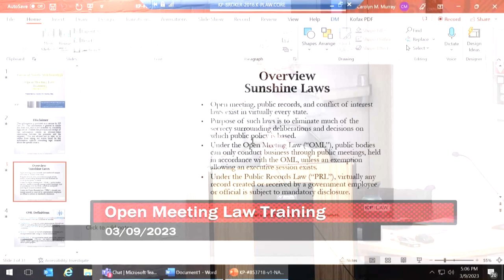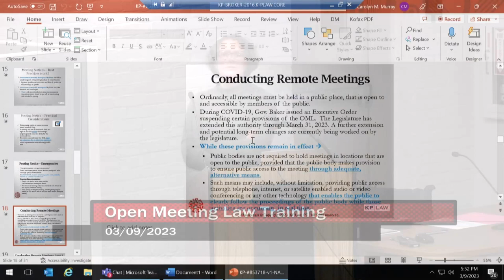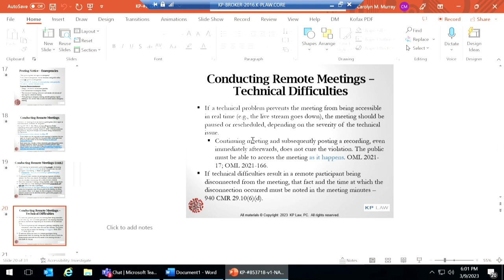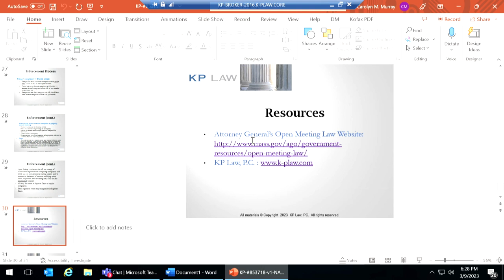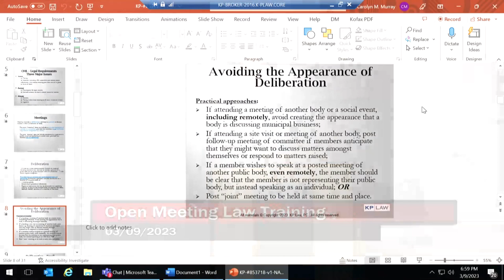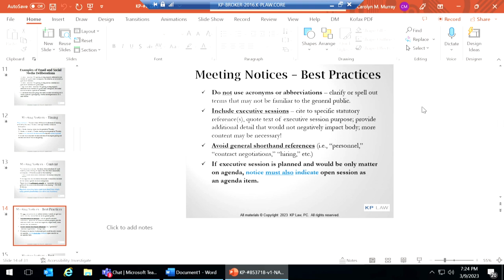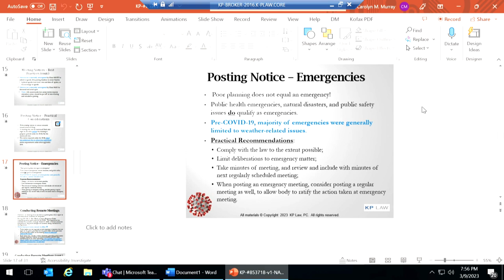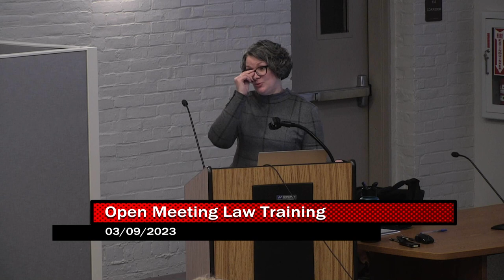Open Meeting Law 3 9 23